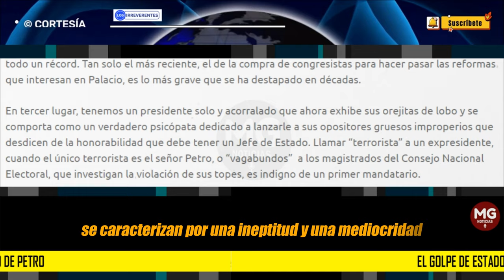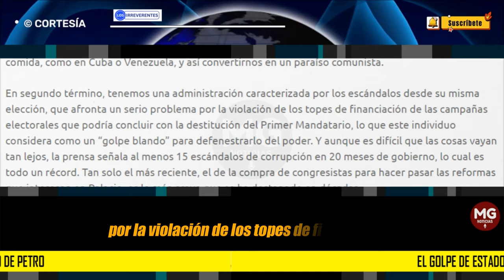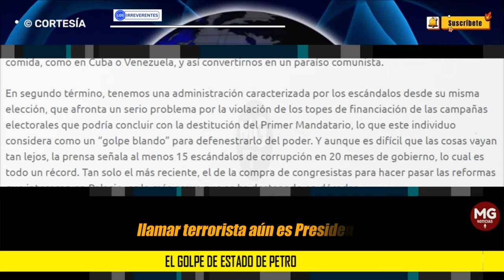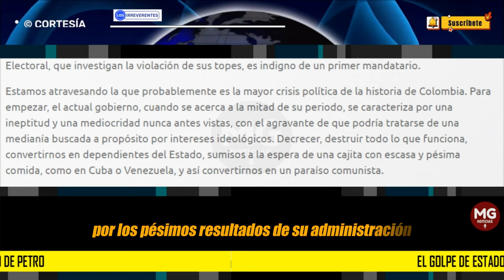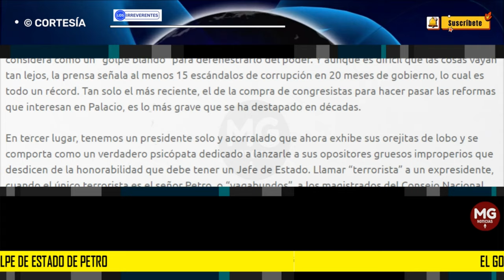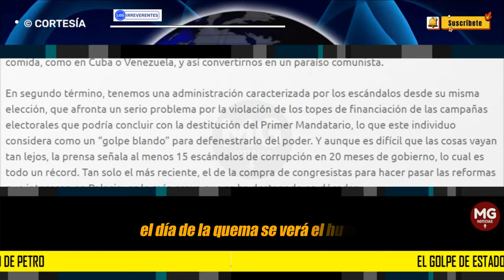EL GOLPE DE ESTADO DE PETRO ✔️ Columna Saúl Hernández Bolivar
Estamos atravesando la que probablemente es la mayor crisis política de la historia de Colombia. Para empezar, el actual gobierno, cuando se acerca a la mitad de su periodo, se caracteriza por una ineptitud y una mediocridad nunca antes vistas, con el agravante de que podría tratarse de una medianía buscada a propósito por intereses ideológicos. Decrecer, destruir todo lo que funciona, convertirnos en dependientes del Estado, sumisos a la espera de una cajita con escasa y pésima comida, como en Cuba o Venezuela, y así convertirnos en un paraíso comunista.